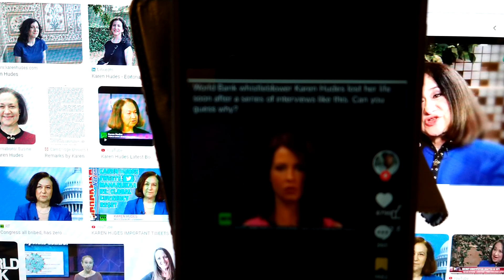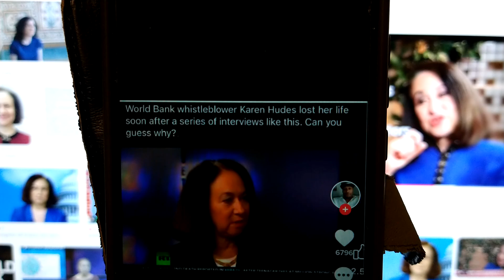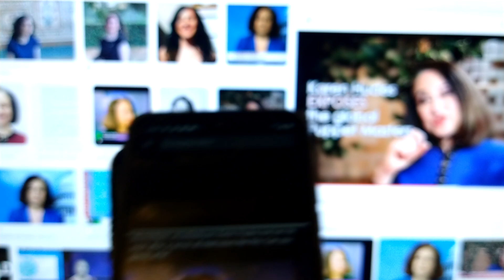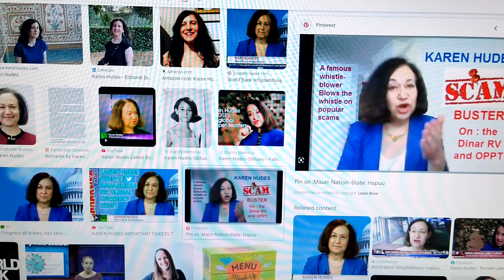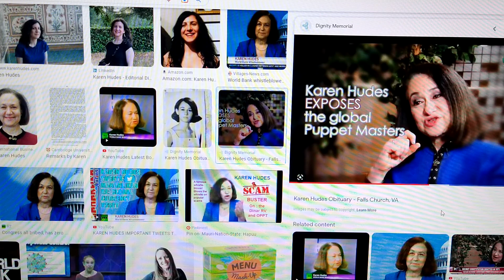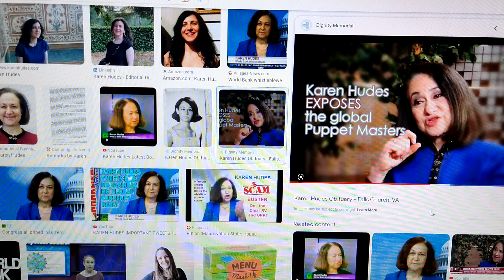World Bank / WEF Overlords...